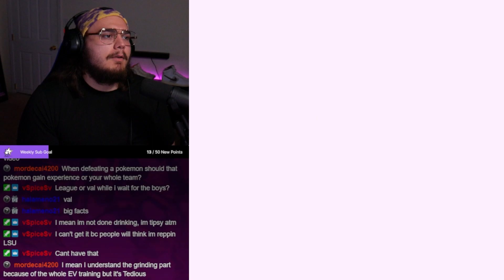Sabrina Upgraded to The ELITE FOUR?!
Pokemon Red 721 Randomizer Nuzlocke

Catch me live on twitch every Monday, Wednesday, and Friday!